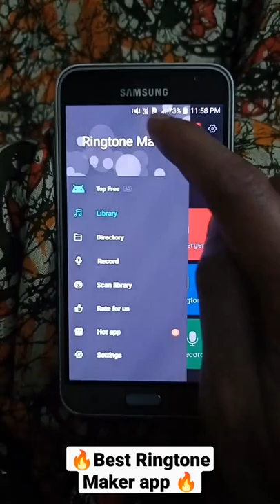📲Try this Best Ringtone make app all tips📲